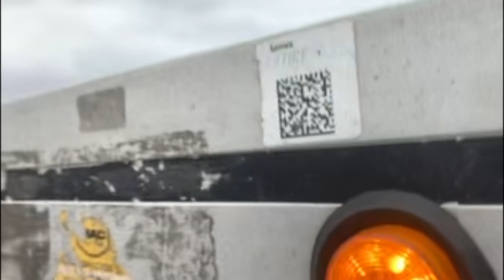2014 MAC Trailer 48x102 Flatbed Trailer For Sale ITAG Equipment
2014 Mac 48ft Flatbed Trailer

Aluminum Frame
Aluminum Floor
Coil Package
Front Lift Axle
Sliding Winches
22.5 Tires
Aluminum Wheels
*Doorstep Nationwide Delivery at about $900 to $1,500 on a load-out basis or $3-$5 a mile Expedited. Load-out shipping is typically 5-7 business days from when the carrier picks the trailer up, not when you pay. Rates change with the price of fuel, driver availability, load availability, weather, etc.
*Have a Truck, Trailer, or Machine to sell or trade?

Specifications, prices, and descriptions are subject to change in photographs, wording, specifications listed, and videos at any time with or without notice. You cannot see a lot in a picture, from seals to bearings, spindles, seals, inner coupler plates, etc. We are not responsible for what cannot be seen in a picture. While we strive for accuracy, we are human and, at times, do make listing errors. However, we work incredibly hard to list and represent everything as accurately as possible. Let us know if you need any specification confirmations or further information about any listing. ITAG supports all military personnel for their service and offers discounts to show our appreciation.

Price: $39,990